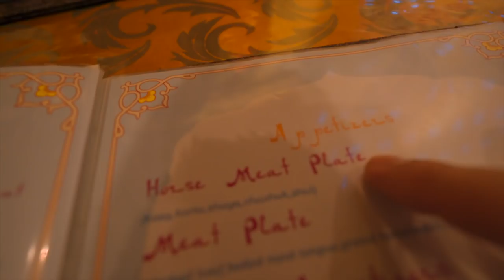NUR SULTAN - Kazakhstan Capital Tour (Astana)